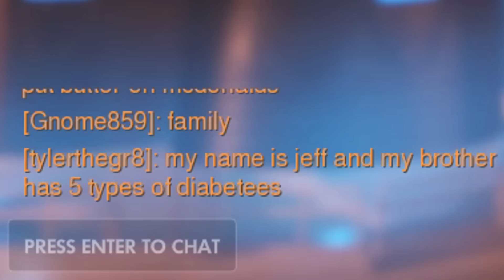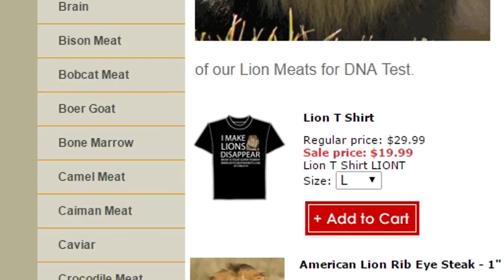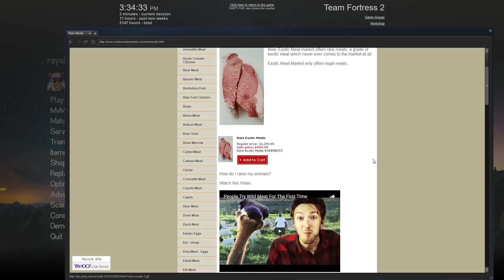MY NAME IS MATT HARDY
it's completely normal to have a heart attack every once in a while

TF2
Overwatch
Matt Hardy
Fatt Lardy
The Ringer